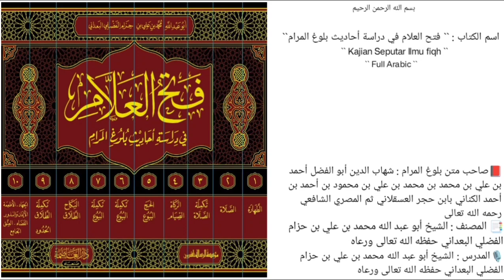الدرس `` 217 `` | الجزء الثاني { كتاب الصلاة } | ( صــ ٤٠٩ - ٤١٢ ) |🎙️الشيخ محمد بن حزام حفظه الله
*باب صفة الصلاة*
📚 *الحديث(٢٧٠)*
*المسائل والأحكام المستفادة من الحديث*
مسألة[1]: حكم القراءة بفاتحة الكتاب؟
مسألة[2]: هل تجب قراءة الفاتحة في كل ركعة؟
مسألة[3]: قراءة المأموم للفاتحة؟

🎙️ سُجِّلَتْ هَذِهِ المَادةُ عصر يوم الثلاثاء 🎙️
                  ٢ / رجب / ١٤٤٤هـ